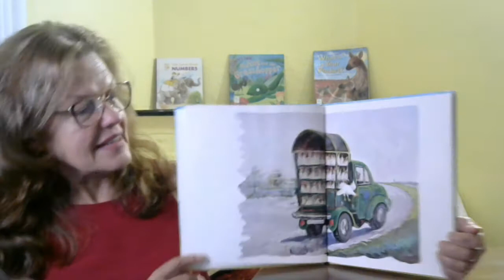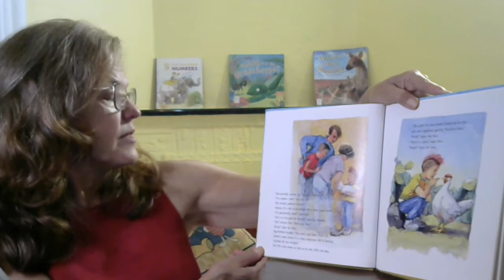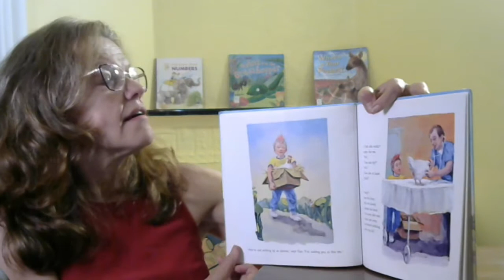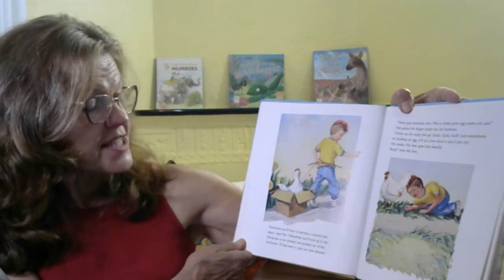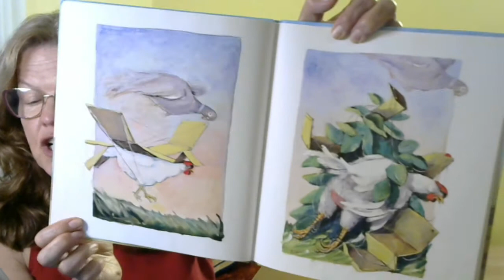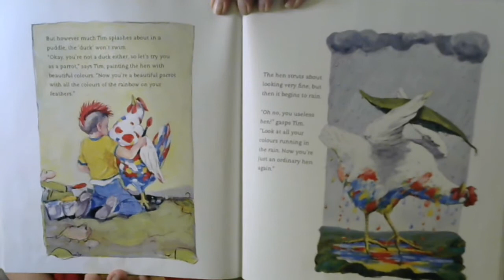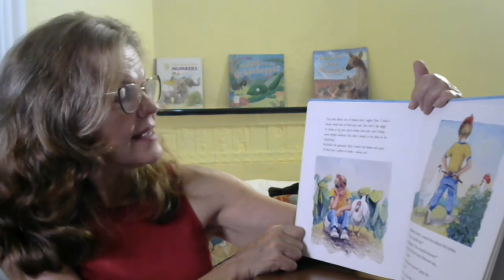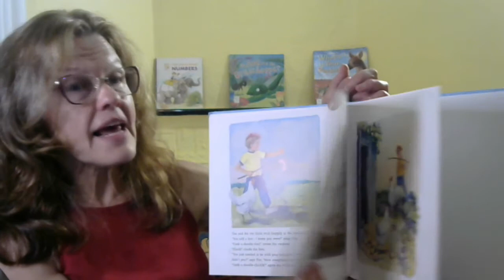You're a Hen | Bedtime story for kids | read aloud stories | Jacques Vriens and Henk Kneepkens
Buy your own copy of "You're a hen!"

After falling off a truck, a hen is rescued by young Tim.
Tim takes the hen home but soon discovers that the hen cannot cluck or fly or walk. In fact the hen seems to have forgotten how to be a hen.

Tim is determined to keep the hen safe from ending up in the pot as dinner.
He decides to give the hen lessons on how to be a hen.
No matter what Tim does, all the hen can do is say "burp".

Tim tries everything he can think of. He even tries to teach the hen to be a duck and then a parrot. Sadly he has no success.
Just as Tim loses hope, a cockerel appears from the bushes and crows "Cock a doodle doo". Instantly the hen responds with a "Cluck, cluck, cluck".
Tim is delighted. He leads the hen and the cockerel to the henhouse where they live together , happily ever after .